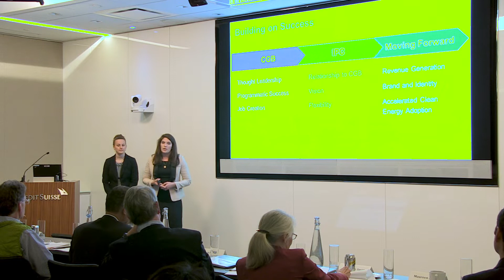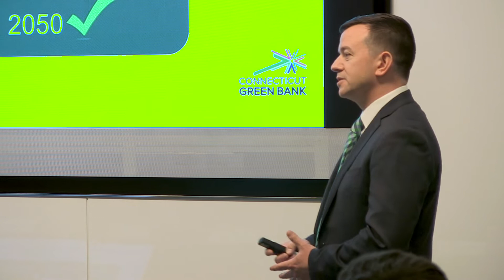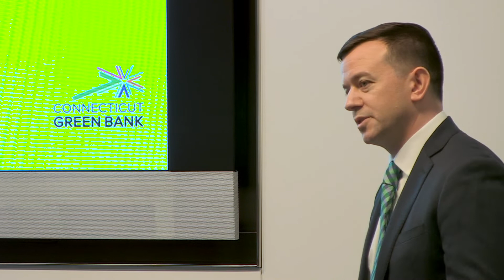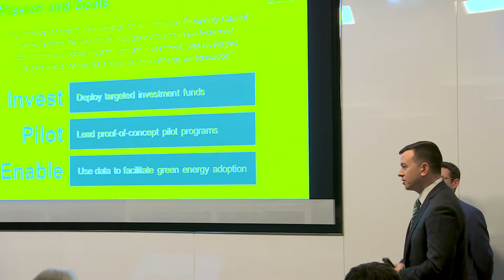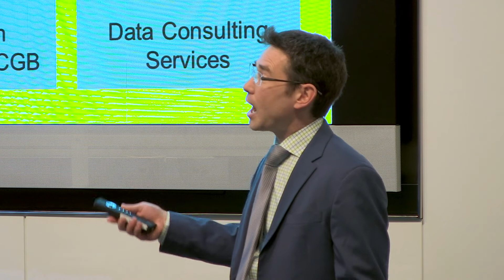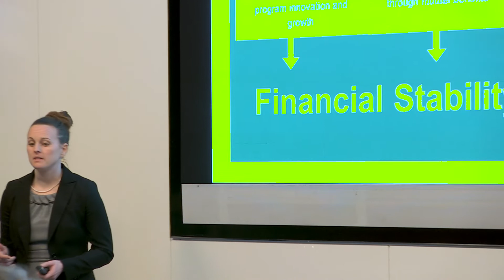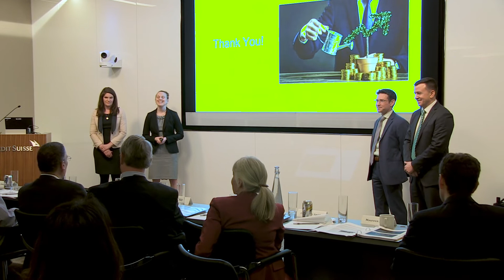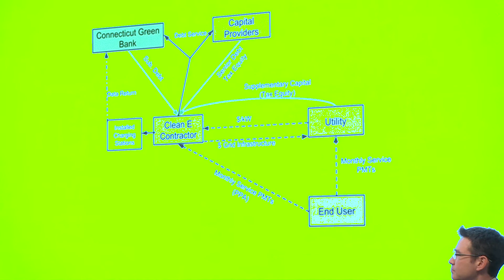2019 Aspen International Case Competition: UMass Amherst, Isenberg School of Management